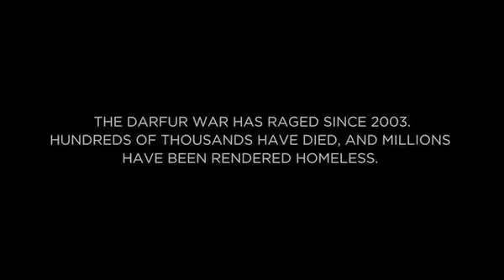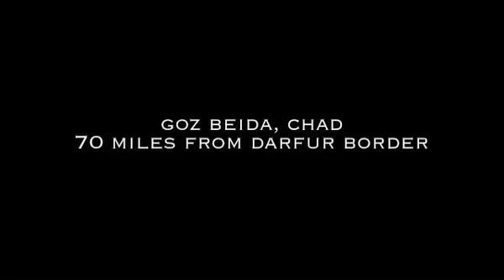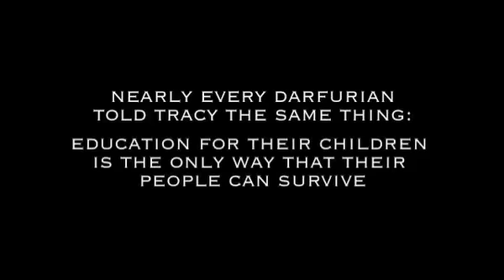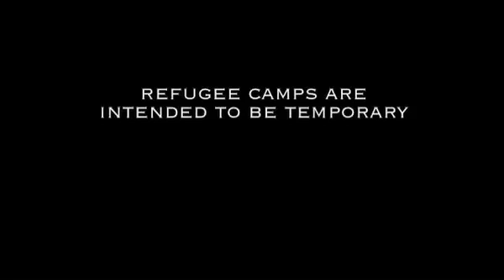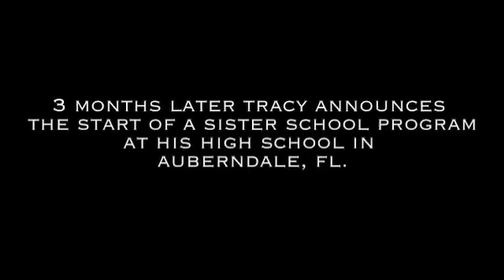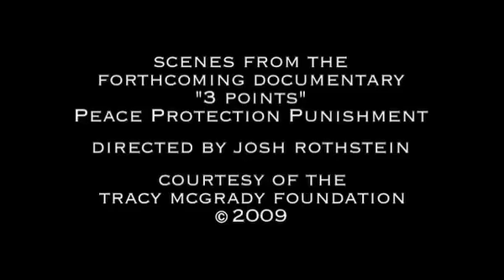3 Points Movie Trailer - Tracy McGrady, directed by Josh Rothstein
When Tracy McGrady (T-Mac) of the Houston Rockets heard about the massive challenges children from Darfur were facing in the refugee camps in Chad, he decided to travel there. This is the trailer to the film "3 Points" by Josh Rothstein. The film follows McGrady's journey in Chad and return to the U.S.

Text "DREAM" to ACTION (228466